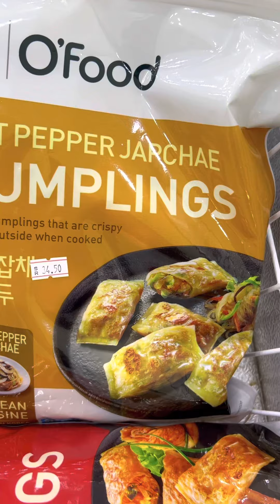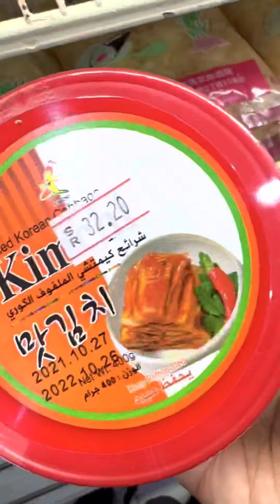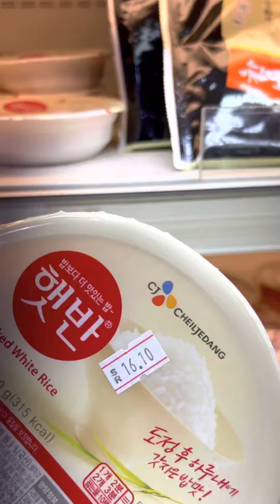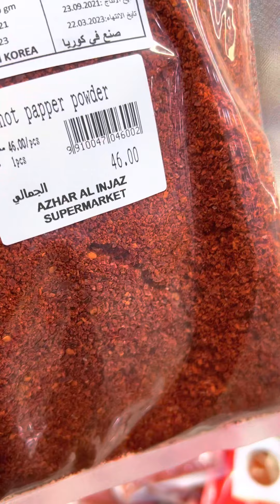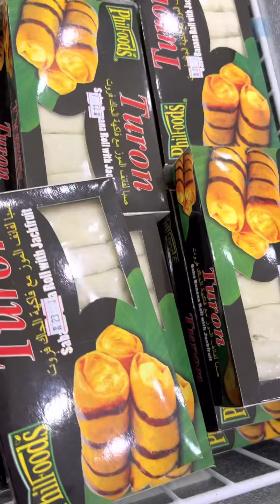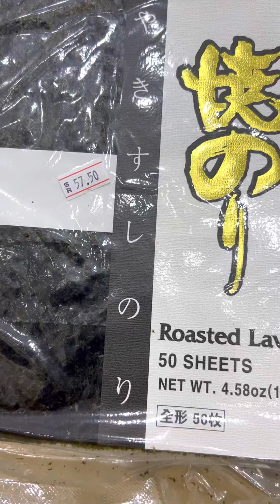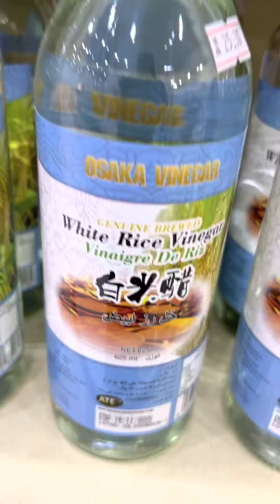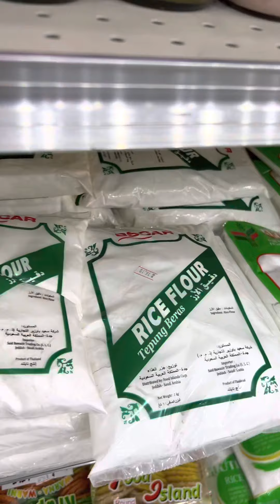البقاله الكوريه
اكل كوري